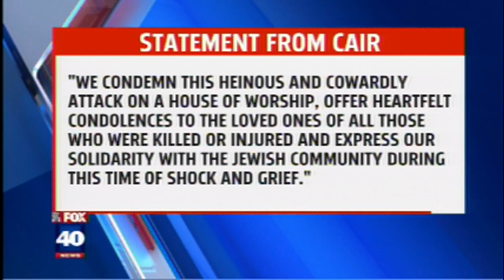Video CAIR Expresses Solidarity with Jewish Community Following Pittsburgh Synagogue Massacre You